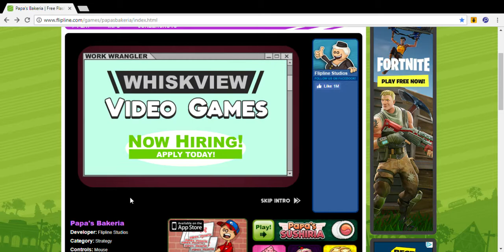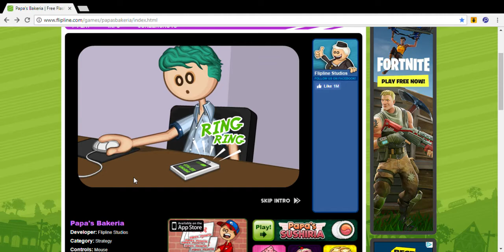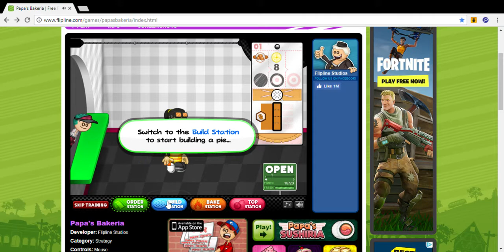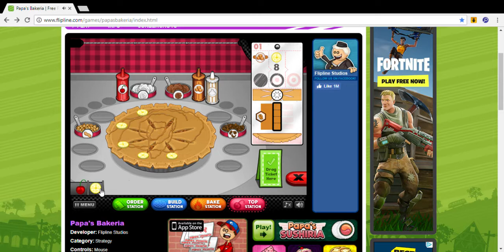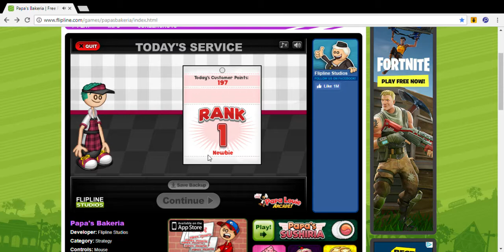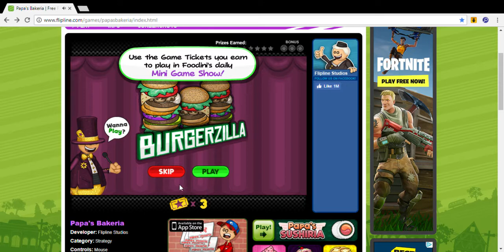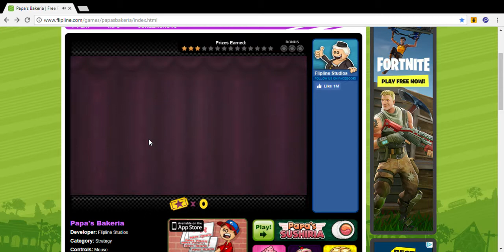Papa's Bakeria day 1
if u has imagination like mine you can actually smell the sweet sent of pies.